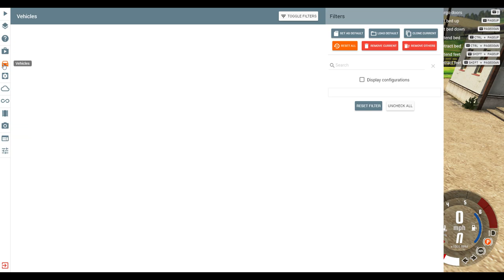beamng drive mám mapu mafia 1 tuturial není dokočená